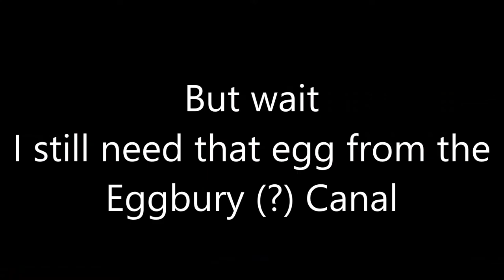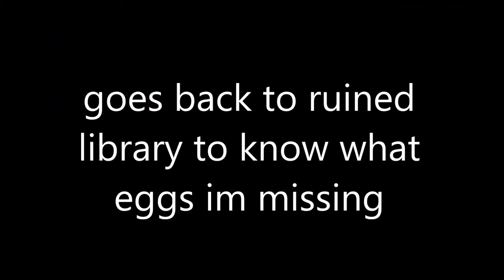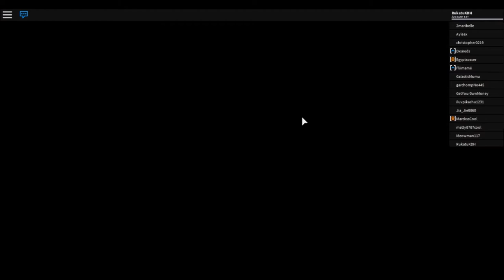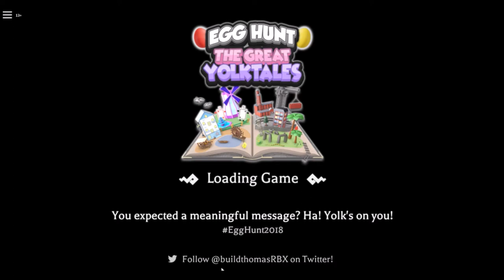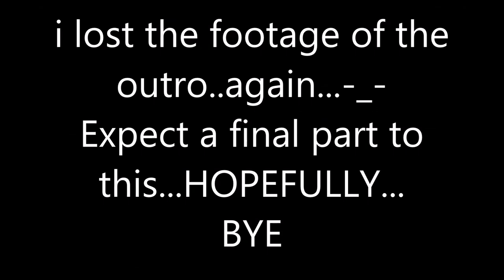THE MONSTER ISLANDS FEEL | Egg Hunt 2018: The Great Yolktales #3